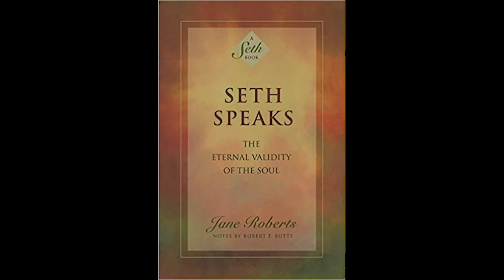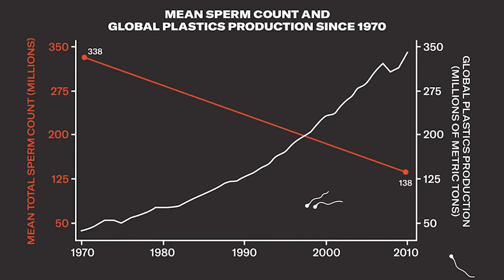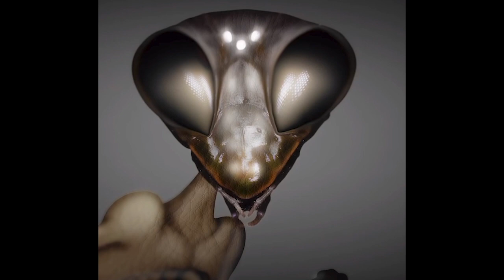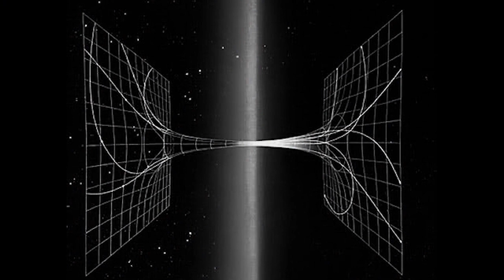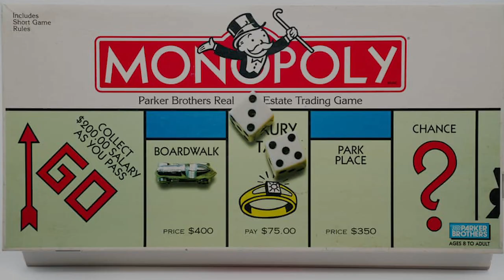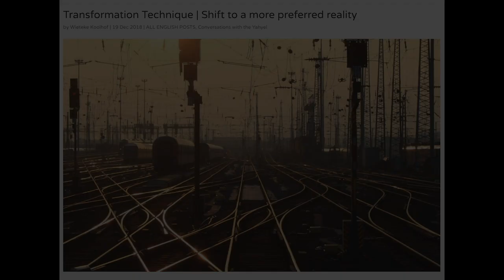Multi-Dimensional Channeling & Living Parallel Lives | Wieteke Koolhof | Far Out With Faust Podcast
On episode 57 of the Far Out with Faust podcast, interstellar contact facilitator and energy worker @Design4awareness shares her experience channeling the ET Arjun of the Yahyel.

Wieteke explains that extraterrestrials — mainly beings known as the Greys — began visiting her from a very young age, taking various animal forms. She recounts some of the many abduction encounters and lucid, dreamlike states of overnight astral projection that left her exhausted and confused.

Hear how Wieteke was able to overcome the limitations of her relatively conservative Dutch background and learn to embrace her gifts, discovering flow and transforming her interstellar consciousness into celebrated art and writing.

If you’re curious about making contact with aliens, don’t miss Faust and Wieteke sharing tips on how to facilitate an ET encounter. Hear how the modern notion of the Mandela effect intersects with the profound symbolism of the mandala, the ancient Sanskrit sacred geometry. Spoiler alert: we’re delving into parallel universes.

Wieteke’s riveting account of her personal multi-dimensional journey is sprinkled throughout with encouraging words of wisdom from Arjun. Stay till the end to hear her much-needed advice for humanity.

2:20 - Introducing Wieteke Koolhof
10:21 - Wieteke’s childhood & upbringing with ETs
19:29 - Wieteke’s artistic background
23:15 - Relationship between art and channeling
28:48 - Confronting “special” visitations & paranormal behavior
31:04 - Discussing deep dreaming & astral projections
35:08 - The journey of seeking help
42:07 - Wieteke’s first ET sighting
51:40 - Effects & tools of sharing paranormal experiences
56:14 - Stories of channelers
1:02:21 - The Greys: influences & abductions
1:06:54 - Explaining soul connections
1:12:46 - Stories of ET encounters
1:18:09 - Getting into Mantis Alien Species
1:29:58 - Suspending the ego/rational mind for “experiencing”
1:34:44 - The mandala effect
1:38:33 - Mandala effect experience: “Breaking of Prisms”
1:48:45 - Transformational technique + keeping your channels open
1:59:41 - CE5 Meditation & UFO Media
2:06:50 - Wieteke’s seed to better humanity